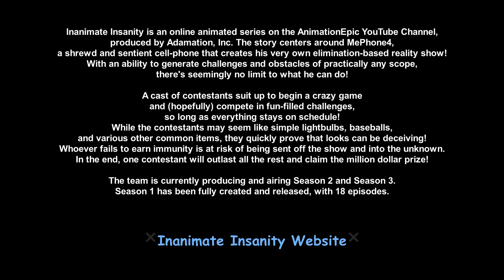Jason S. Cromwell's PLOTAGON commentary blogs: S1/E39: My review on BFDI, and II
Keep that in mind that I haven't watch these shows, but do not care much for them anyway.